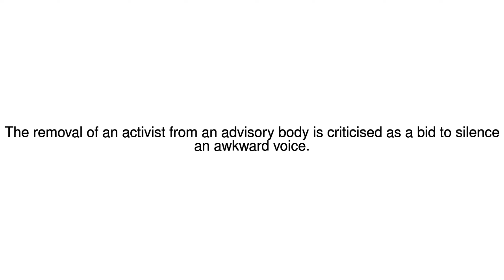News Update Feminist fight 20/12/17